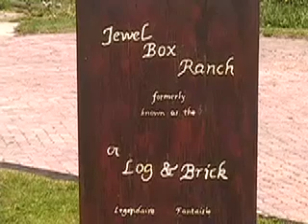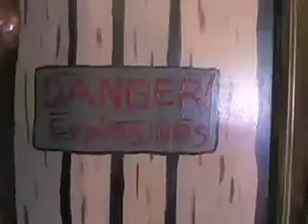Better Together part 1